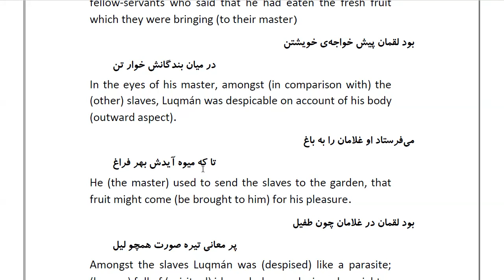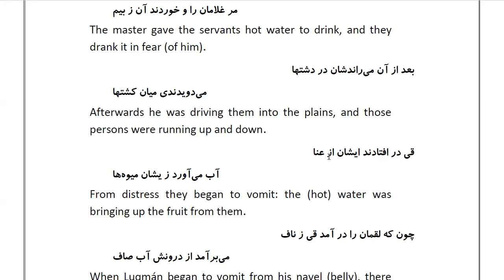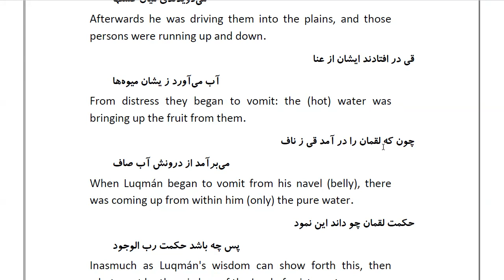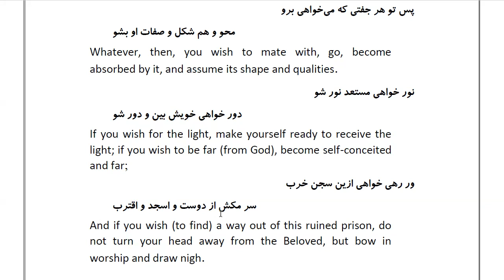Masnawi Rumi: In Farsi with English Translation: Part 160: How suspicion was thrown upon Luqmán